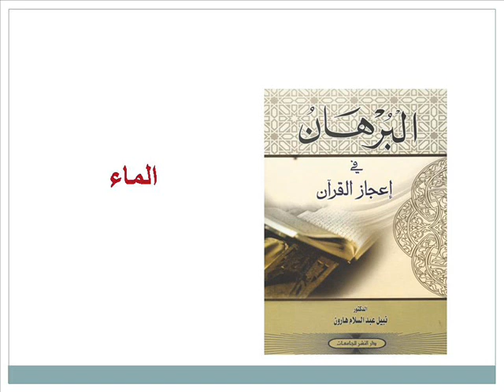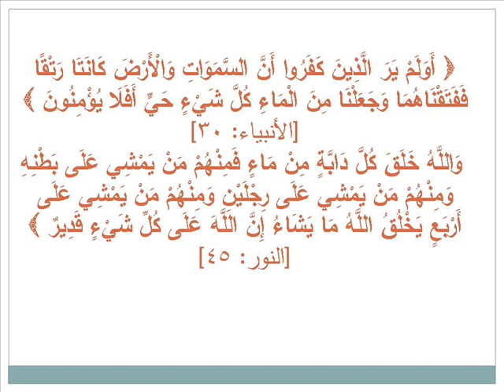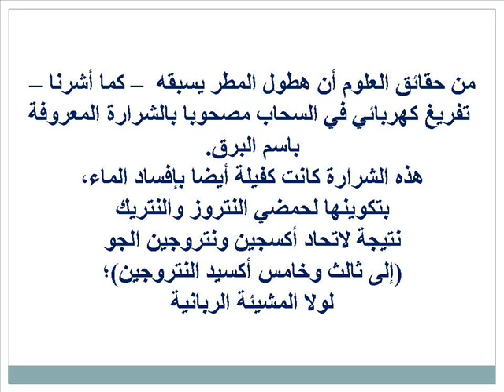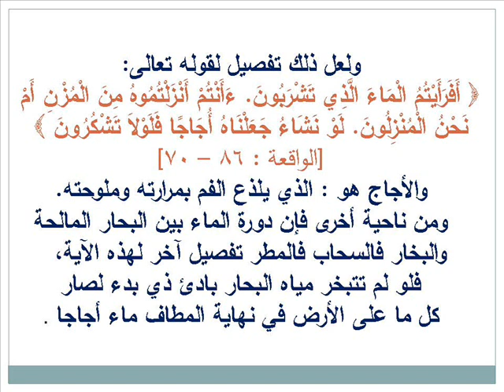إعجاز القرآن في الماء